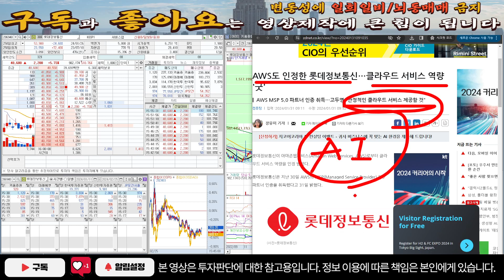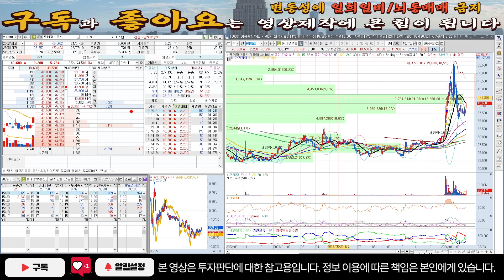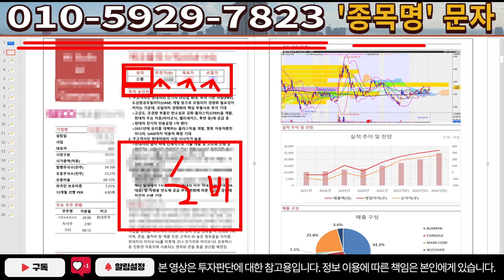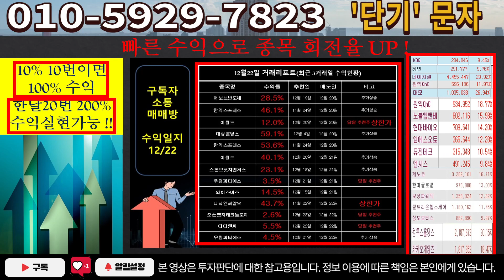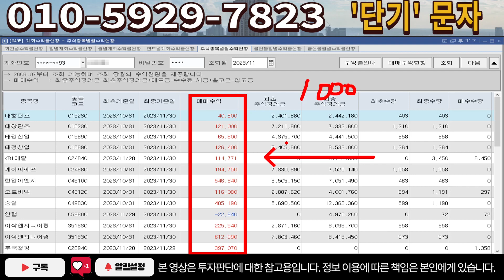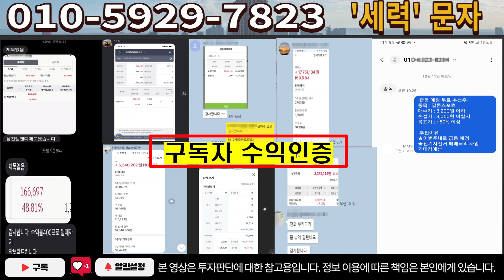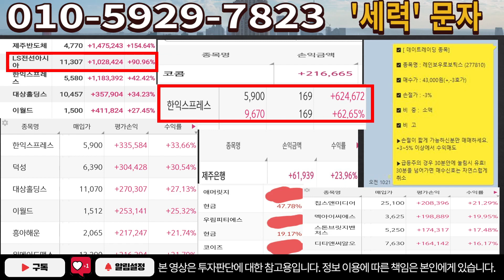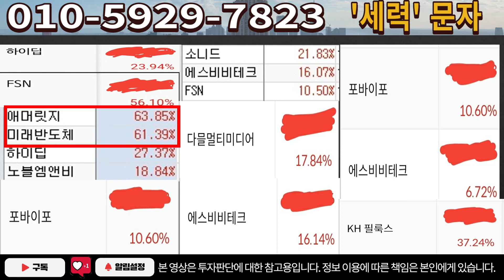[주식]롯데정보통신 - 제가 말씀드렸자나요! 눌림목 만들고 갈거라고! 이가격까지 강력 홀딩!